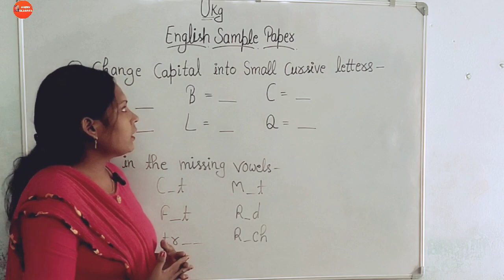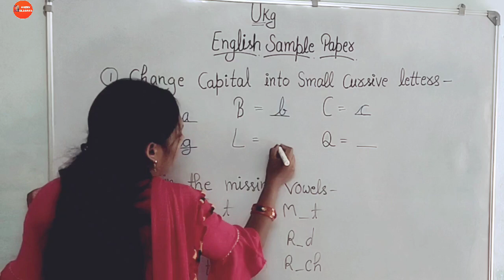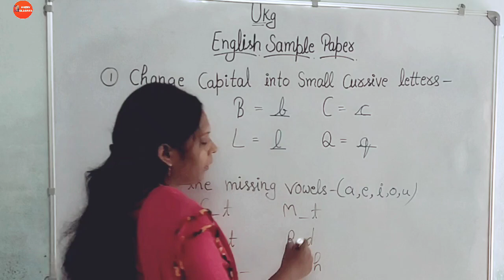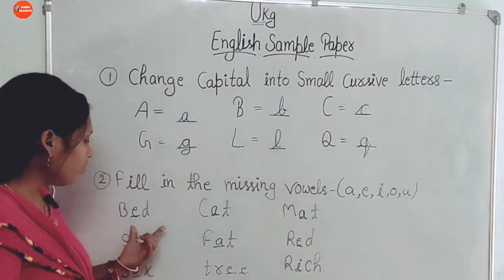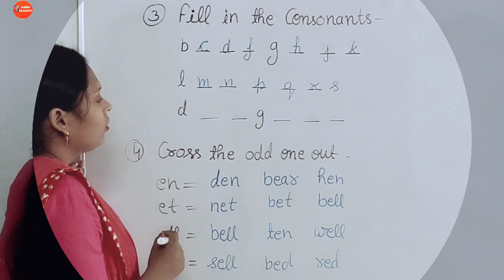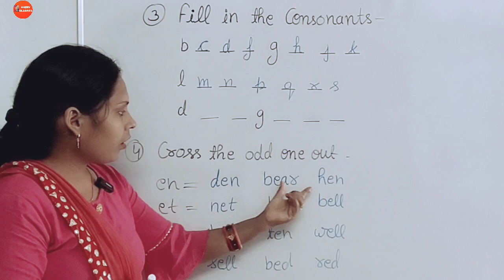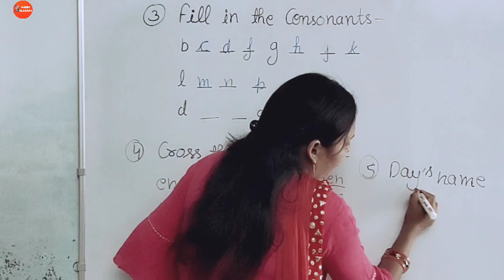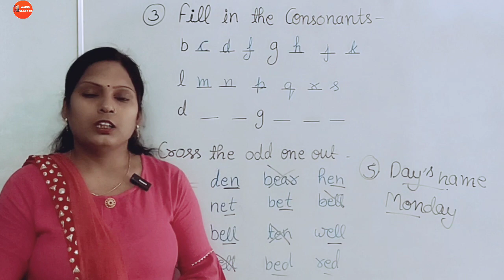Ukg English sample paper/ukg questions answerImportant questions/ukg paper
Ukg English sample paper/ukg questions answer/Important questions for kids/ukg paper ‎@AADIVCLASSES